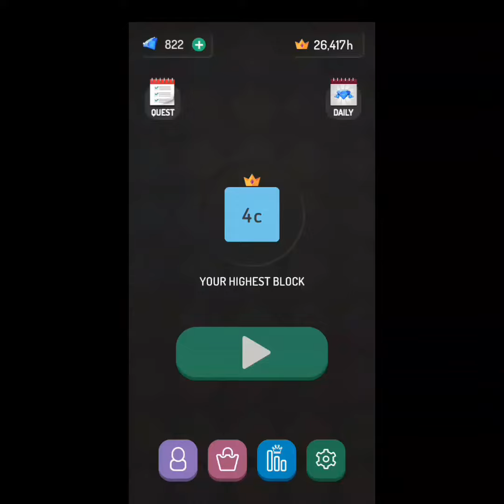x2 blocks ll highest block unlocked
x2 blocks gameplay,2048 merge puzzle game, highest block unlocked